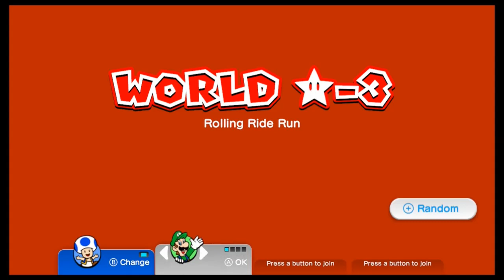Super Mario 3D World - 100% Walkthrough: World Star (2 Player)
This is part 9 of a 2 player walkthrough of Super Mario 3D World for the Nintendo Wii U. This video shows how to collect all stamps and green stars in World Star.

0:49 World Star-1: Rainbow Run
5:12 World Star-2: Super Galaxy
8:35 World Star-3: Rolling Ride Run
13:56 World Star-4: The Great Gole Pole
15:52 World Star-5: Super Block Land
19:26 World Star-Toad: Captain Toad Takes a Spin
21:46 World Star-6: Honeycomb Starway
25:24 World Star-7: Gargantuan Grotto
28:37 World Star-8: Peepa's Fog Bog
32:23 World Star-9: Cosmic Cannon Cluster